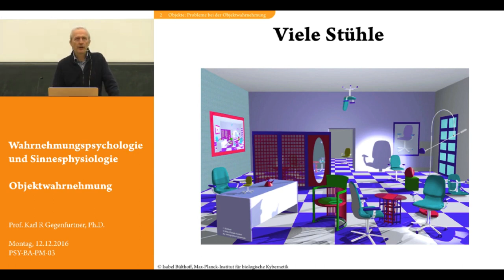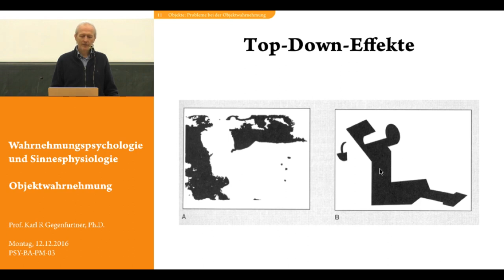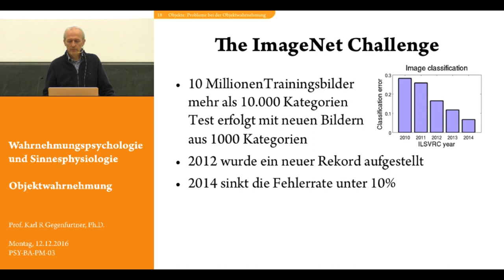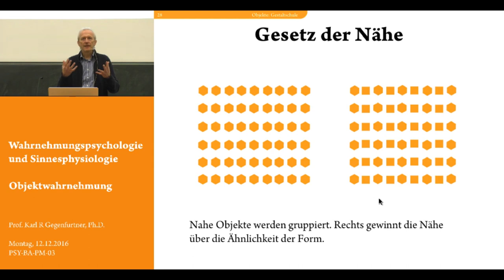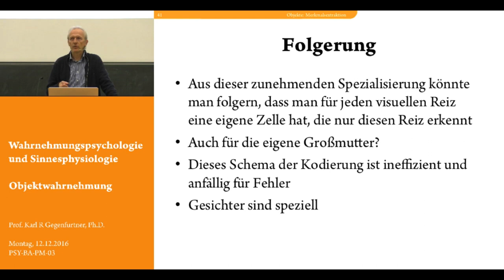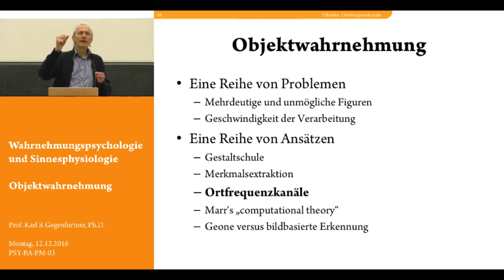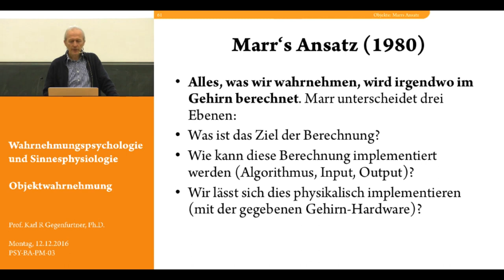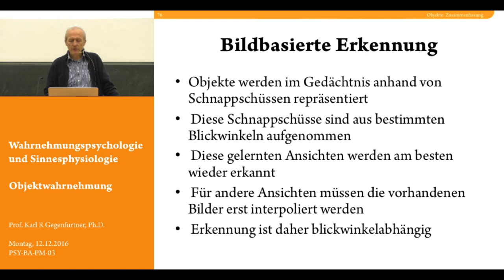Folge 9: Objekte - Vorlesung Wahrnehmungspsychologie - Karl Gegenfurtner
Vielen Dank!

Zeitstempel:

   35:51 - Gestaltschule
   45:53 - Merkmalsextraktion
1:02:07 - Ortsfrequenzkanäle
1:12:39 - Marr's Ansatz
1:20:13 - Erkennung durch Komponenten
1:26:03 - Zusammenfassung